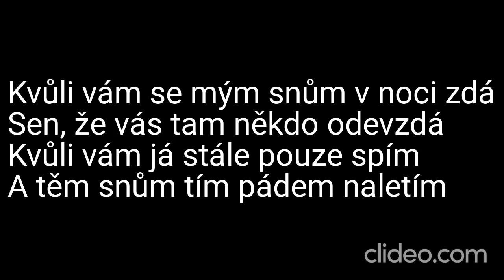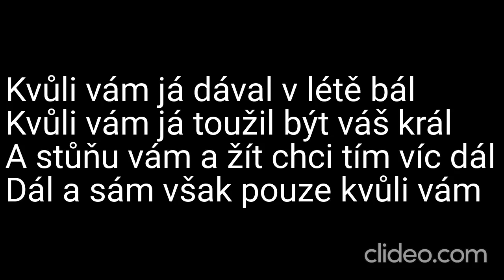Karaoke - Karel Gott - "Kvůli vám" | Zpívejte s námi!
🎤 Vychutnejte si krásnou a emotivní píseň "Kvůli vám" od Karla Gotta ve speciální karaoke verzi. Nechte se unést touto nezapomenutelnou melodií! 🎶❤️

📢 Upozornění: Toto je karaoke adaptace písně "Kvůli vám" od Karla Gotta. My neuplatňujeme žádná autorská práva na původní skladbu ani na její kompozici. Všechna práva a zásluhy za hudbu a texty náleží Karlu Gottovi a jeho týmu.

🎶 Zpívejte s námi a sdílejte své výkony v komentářích níže – vaše interpretace nás inspirují! 🎉

❗ DŮLEŽITÉ: Upozorňujeme, že se jedná o karaoke video a nejedná se o oficiální hudební klip. Rozhodně nedoporučujeme žádný neoprávněný stahování nebo šíření autorského materiálu. Abyste podpořili Karla Gotta a jeho hudbu, poslouchejte píseň "Kvůli vám" na autorizovaných platformách a podpořte oficiální vydání.

🔗 Pro více informací o naší tvorbě a exkluzivní obsah navštivte

Děkujeme, že jste součástí naší karaoke komunity! Zpívejte z celého srdce a užijte si každou notu této nádherné písně! 🎵❤️

Daniel Kučava